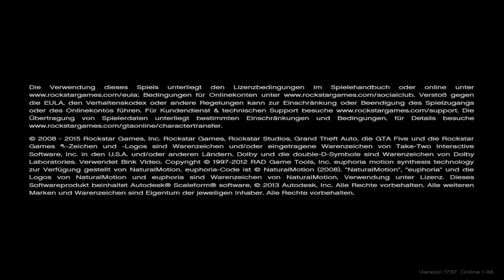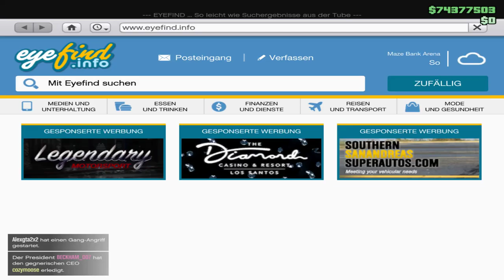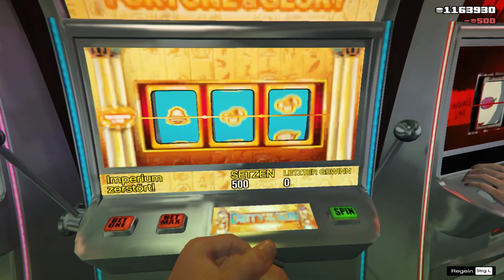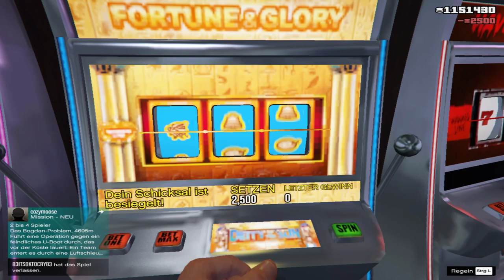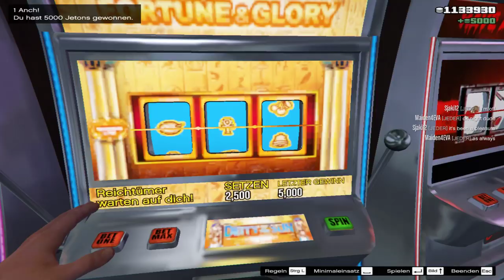GTA 5 [LIVE🔴]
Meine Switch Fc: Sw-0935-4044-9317